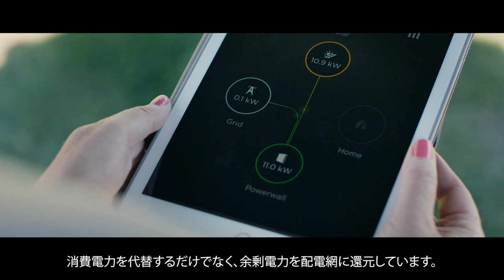Renewable Energy Video (Japanese Subtitles)